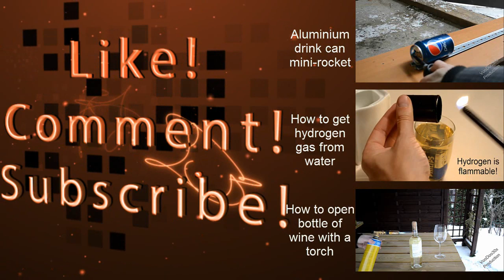How to make an aluminum can cannon - Handcraft DIY projects for kids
In this tutorial, I show you how to make an Aluminum Can Cannon.
Handcraft DIY projects for kids.
All you need: Aluminum Can, BBQ lighter, Methanol. Once ignited, refresh air for next ignition.

Melody:
"Funk Construction Kit" by Admiral Bob